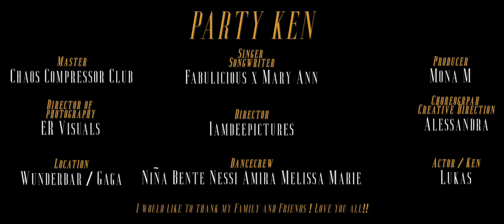Party Ken - Fabulicious & Mary Ann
Hey guys🙌🏼 this is my new musicvideo to my first single „Party Ken“!!
There‘s so much passion in it, we all worked so hard for making my dream come true🎉

Special thanks to: Mary Ann, Mona M, Alessandra, iamdeepictures, ER Visuals and my Dancecommunity❤️